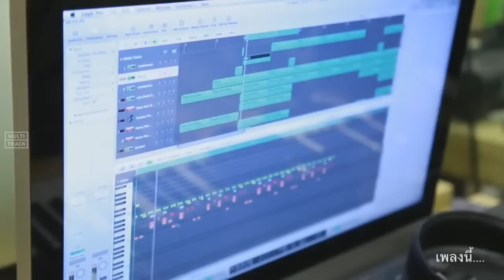[OPV] I like this song - JUNBIN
OPV JUNBIN จากบ้าน

song : i like this song - lyn